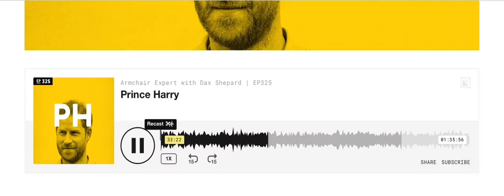Prince Harry has open discussion with Dax Shepard on Spotify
🛑Warning: Hateful comments aimed at the Duke and Duchess of Sussex will not be tolerated on this channel. All such comments will be removed and you will be blocked from commenting further.